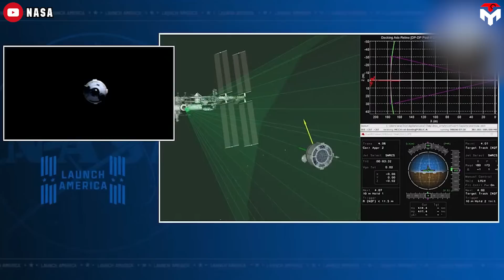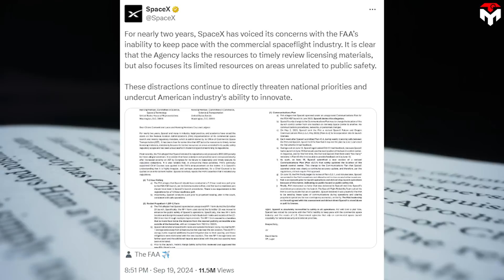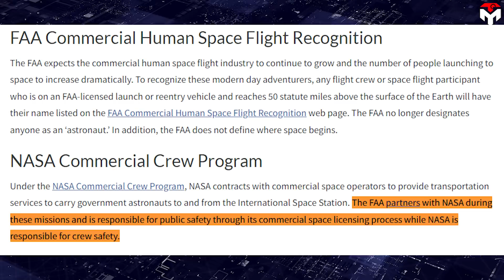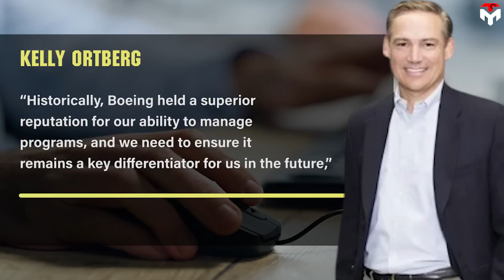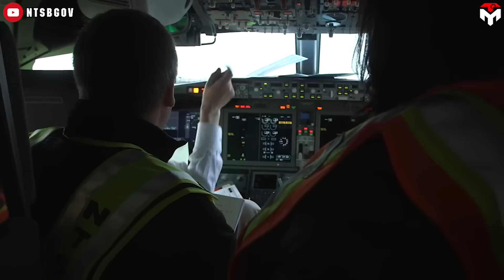SpaceX Dragon is Ready to Rescue Starliner Astronauts But FAA...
intro 0:00
SpaceX rescues astronauts but FAA 0:31
A positive sign for Boeing 6:12
outro 9:18
Sometimes, regulations are a bit confusing!
SpaceX is going to save two Nasa astronauts stranded in space.
It's because Boeing's trouble Starliner spacecraft is not safe enough to bring them home.
However, instead of fining Boeing for that, the FAA fines SpaceX for a so-called threat to public safety.
But is it true that the FAA is being unfair to SpaceX, especially since they did all the paperwork right?
Let's find the accurate answer in today's Techmap episode.
On September 20, SpaceX shared the image of Crew Dragon Freedom arriving at pad 40 in Florida ahead of Nasa's Crew 9 launch.
This is an atypical mission in NASA's commercial crew program, given that it takes charge of both a regular and rescue mission, and it will launch with only two astronauts aboard, but return with four.
As scheduled to lift off Thursday, September 26, Freedom will ferry NASA astronaut and US Space Force commander Nick Hague, and Roscosmos astronaut and mission specialist Aleksandr Gorbunov instead of the usual four astronauts at a time.
Crew Dragon's other two seats will hold mass simulators. That will leave room for two other NASA astronauts: Butch and Sunni, who are stranded on the ISS, to return due to being unable to fly home on their originally assigned spacecraft.
On June 5, Boeing's troubled Starliner spacecraft carried NASA astronauts Suni Williams and Butch Wilmore toward the ISS on the first-ever crewed mission. The Starliner's crewed flight test was originally planned as the capsule's final test before entering regular service. The test should have been completed in 2017 but was delayed to 2024 due to numerous delays, including issues with the parachute harness and flammable tape on the wiring. Once Boeing had up to 7 years to prepare, the mid-2024 voyage should have been perfect but ironically, the troubles continued. Both Calypso's ascent and descent revealed serious propulsion system problems, and NASA said it had "no regrets" after making the decision to let Starliner return to Earth empty.
Starliner then returned empty to Earth on September 6, and Butch and Sunni will be staying on the ISS until February 2025 to return on SpaceX's Crew 9 spacecraft.